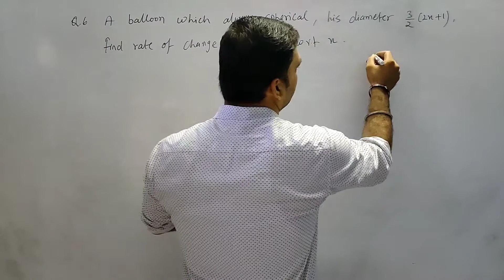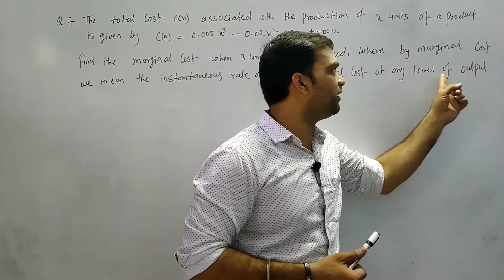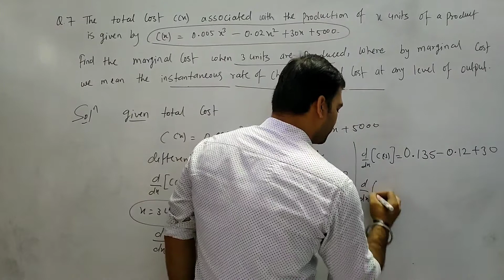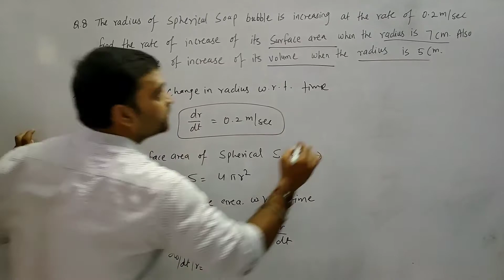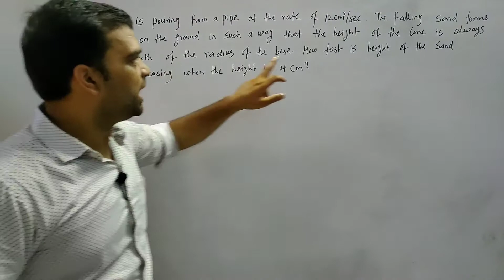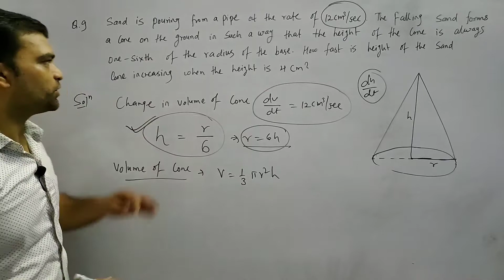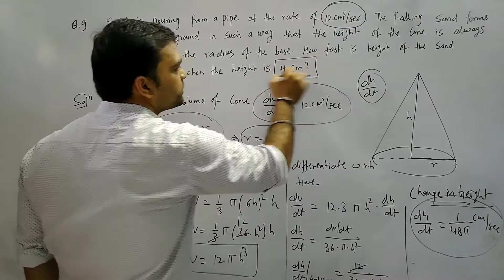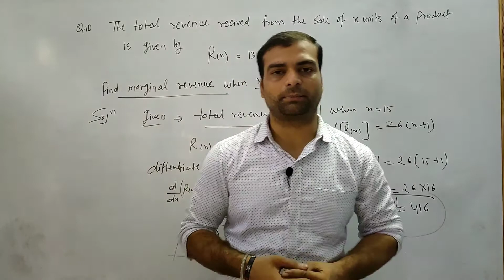03 : application of derivatives | exercise 8.1 questions (12th rbse)